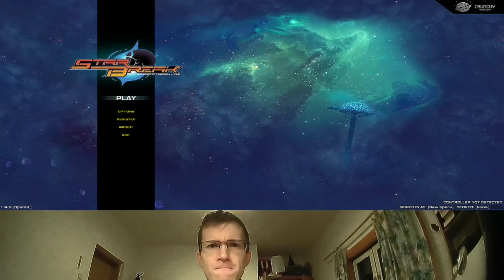You Have 10 Seconds Insane Gameplay And Frost Runner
Best Free Platformer Jump And Run Games In 2D And 3D Video

You Have Ten seconds is a very intense game.
Frost Runner is also a free game.
Free platformer games.

0:00 - INTRO

5:00 - VIDEO

10:00 - OUTRO

Yours Sincerely,
ATMODEPTH

All My Stuff: Featured Equipment, Games, Clothing (give me your money)